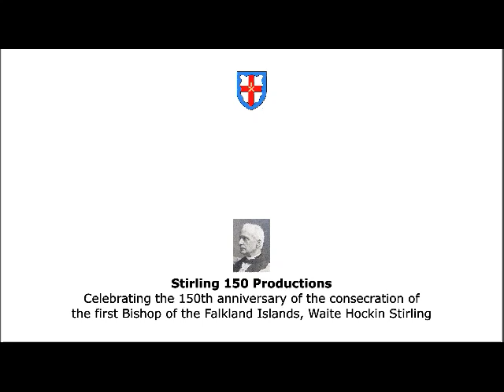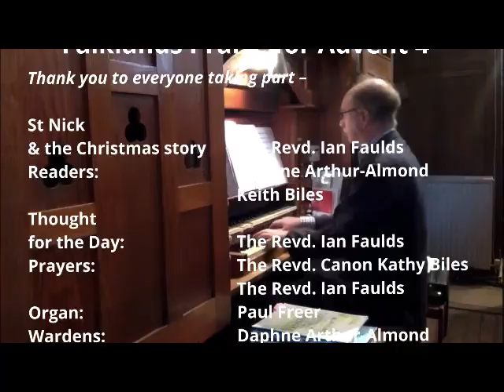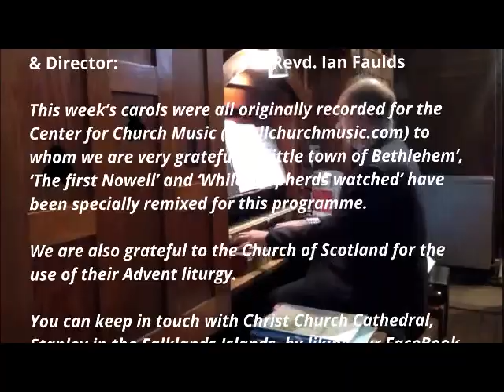St Nick and the story of Christmas (Advent 4)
Maybe you didn’t know that we have a Father Christmas-in-Residence? Actually, he’s been around for nearly a hundred years but you’d hardly recognise him, because he’s not wearing the modern trademark red ‘uniform’…

This Christmas, however, as the Governor has given the other Santa a special entry permit to the Falklands subject to certain conditions, we thought we’d better make the Cathedral’s landing strip (granted by Queen Victoria) available, just in case he wants to take advantage of the midnight service and revisit old haunts.

Seriously, though, St Nicholas is a role model for our Christmas celebrations and it’s worth taking a look to see what he’s up to.

As we’re in the middle of summer, our footage reflects the glorious flowers and scenery around us. Join us in the Virtual Cathedral for an inspiring pre-Christmas celebration.